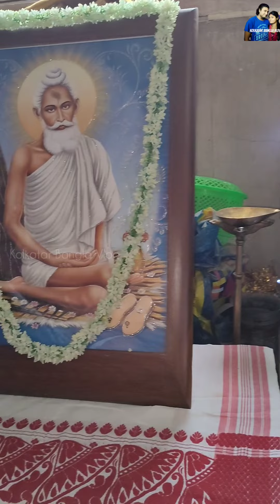Lokenath Babar Puja o Bhog বাড়িতেই লোকনাথ বাবার পূজা ও ভোগের আয়োজন আমরা সকলে মিলে রান্না করলাম।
ভোগ রান্না
ভোগের রান্না
পূজার ভোগ
বাড়ির পূজা
barir Puja
Bhoger ranna
kolkatar Bangla Vlog
baba loknath
Indian pujas
Indian worship
Indian rituals
loknath Babar pujo